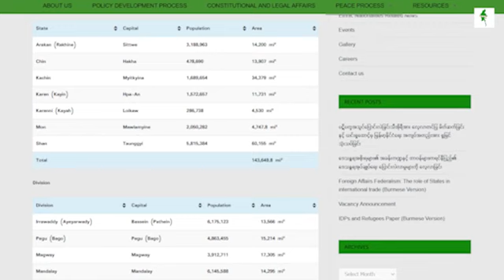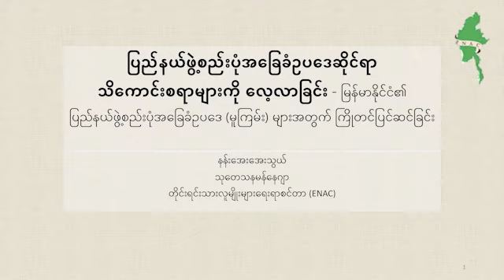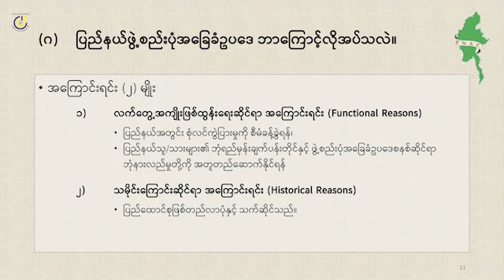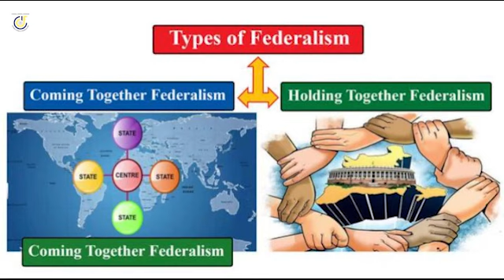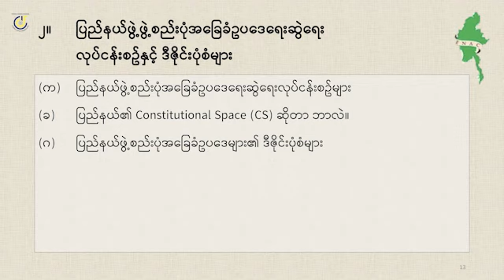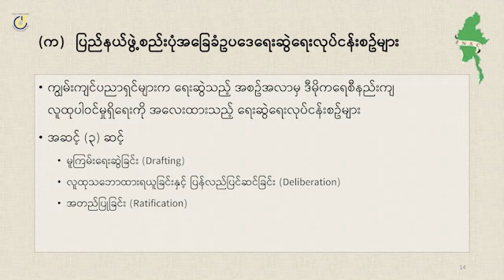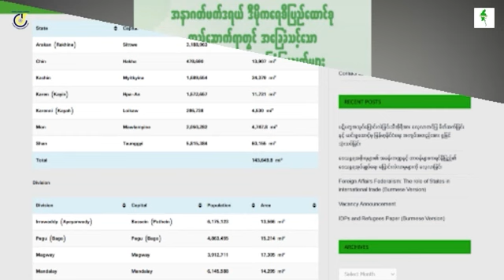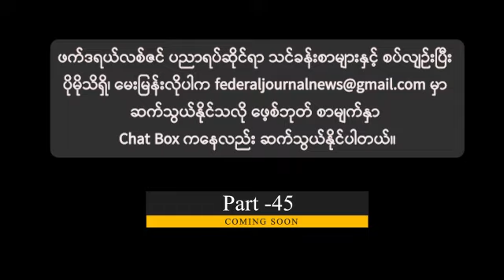ဖက်ဒရယ်လစ်ဇင် ပညာရပ်ဆိုင်ရာလေ့လာခြင်း အပိုင်း (၄၄)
မိတ်ဆက် – ဒီတပတ် ဖက်ဒရယ်လစ်ဇင် ပညာရပ်ဆိုင်ရာ အကြောင်းအရာများထဲက

ပြည်နယ်ဖွဲ့စည်းပုံအခြေခံဥပဒေဆိုင်ရာ သိကောင်းစရာများကို လေ့လာခြင်း ဆွေးနွေးချက် (၃) ကို ဆက်လက် ကြည့်ရှုနားဆင်ရမှာပါ။

အခုအစီအစဉ်ကိုတော့ ဖက်ဒရယ်ဂျာနယ်၊ မြန်မာနဲ့ တိုင်းရင်းသား လူမျိုးများရေးရာ စင်တာ (ENAC) တို့က ပူးပေါင်းပြီး ဖက်ဒရယ် ရေးရာ အသိပညာများကို လေ့လာ သိရှိခွင့်ရရှိ စေဖို့နဲ့ အနာဂတ် ဖက်ဒရယ်ဒီမိုကရေစီ ပြည်ထောင်စု ကြီး တည်ဆောက် နိုင်ရေးမှာ အထောက်အပံ့ ဖြစ်စေဖို့ မျှော်ရည်ကာ ပူးပေါင်းတင်ဆက်ခြင်း ဖြစ်ပါတယ်။

အခု တင်ဆက်ပေးနေတဲ့ ဖက်ဒရယ်ပညာရပ်ဆိုင်ရာများကို ကဏ္ဍအလိုက်၊ အခန်းဆက် တင်ဆက်ပေးထားပါတယ်။

အခုအစီအစဉ်ကို အပတ်စဉ် သောကြာနေ့ ညနေပိုင်း မြန်မာစံတော် ချိန် ၇ နာရီမှာ ဖက်ဒရယ်ဂျာနယ်၊ မြန်မာရဲ့ သတင်းကွန်ရက် စာမျက်နှာနဲ့ မိတ်ဖက် မီဒီယာများ၊ အဖွဲ့ အစည်းများရဲ့ သတင်း ကွန်ရက် စာမျက်နှာတို့ကနေ တပြိုင်နက် ထုတ်လွင့် တင်ဆက် ပေးသွားမှာဖြစ်လို့ စောင့်မျှော် ကြည့်ရှု နားဆင်နိုင်မှာ ဖြစ်ပါတယ်။